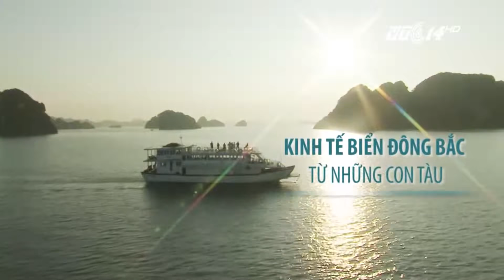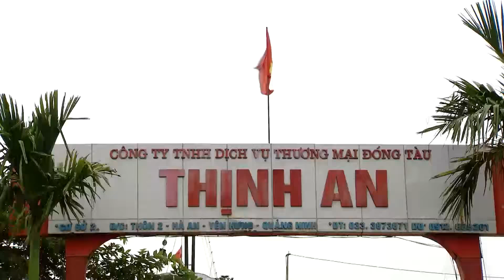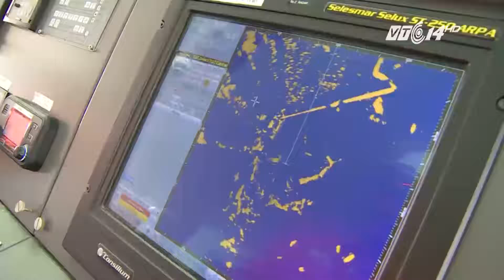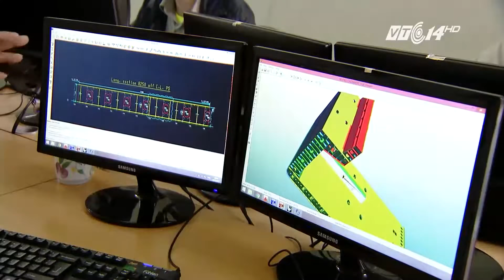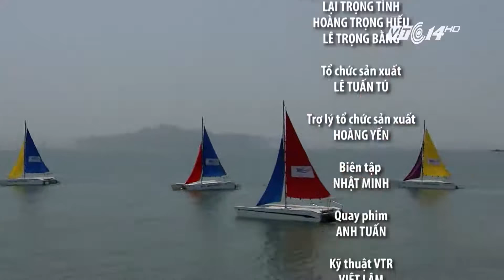(VTC14)_ Kinh tế biển Đông Bắc từ những con tàu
(VTC14) - Những làng nghề đóng tàu tại Thị xã Quảng Yên – Quảng Ninh đã có lịch sử hơn 300 năm. Nơi đây hiện có hàng trăm thợ thuyền, đóng những chiếc tàu gỗ công xuất lớn, đánh bắt hải sản ở vùng biển Đông Bắc. Ngoài ra những người thợ lành nghề ở đây còn đóng và sửa chữa những tàu gỗ du lịch. Những kinh nghiệm đóng tàu của Đò Chanh đã góp phần mang đến những con tàu du lịch có công xuất lớn và dịch vụ quốc tế được đóng mới (do công ty đóng tàu Đông Bắc thiết kế và sản xuất), mang đến những giá trị du lịch và thẩm mỹ trên những con tàu Việt vươn khơi.